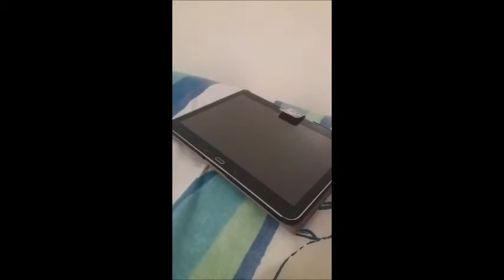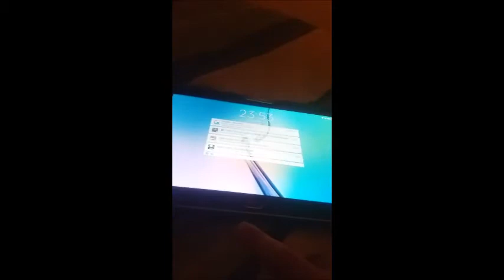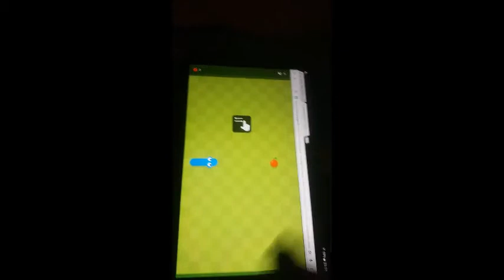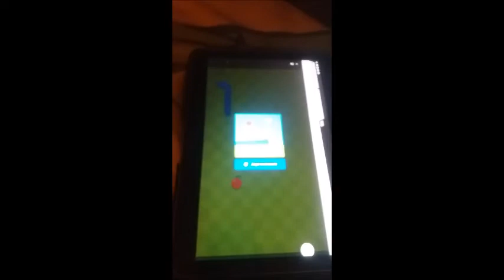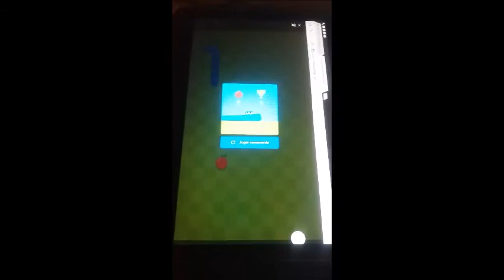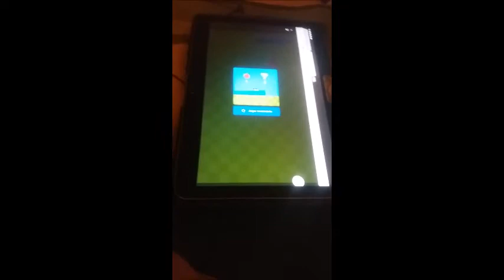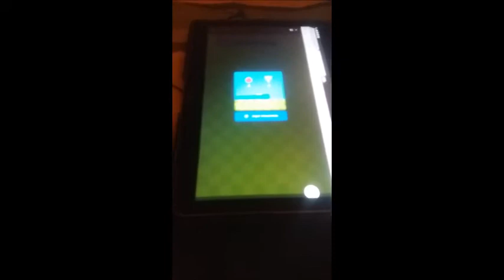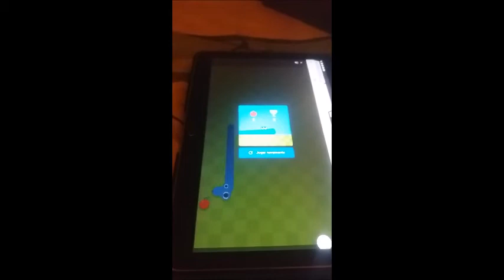Um Gameplay muito especial para o meu canal ("Snake" (Online Version))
Olá, pessoal

Hoje decidi trazer um gameplay da versão online de um jogo que gerou polémica no tempo em que não existia a Internet nem os smartphones e tínhamos que optar por aqueles telemóveis com teclas (e em especial, o famoso nokia 3310 (em versão antiquada)) para ver se conseguia trazer alguma coisa especial para o meu canal para vos entreter o melhor possível enquanto não têm nada pra fazer (as pessoas mais velhas que estiverem a ver este vídeo já devem saber como são essas coisas ou então lembrar-se). O jogo é originalmente chamado "Snake"...
O resto expico-vos em vídeo pelo que vos aconselho a ficarem ao tanto do que se está a passar no mesmo e divirtam-se...! : ) ; )